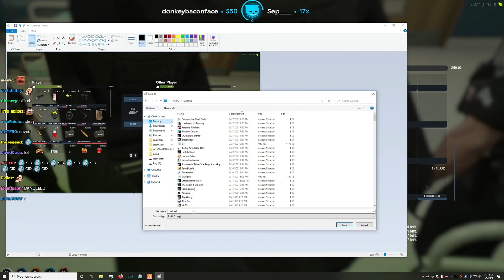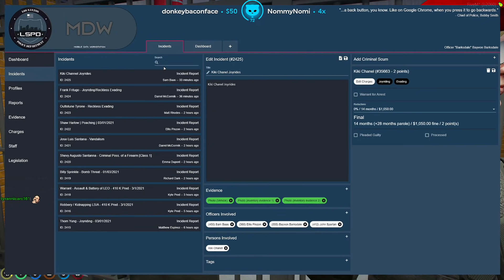Who's A Good Boy? - Lirik GTA RP Highlights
Lirik ♛